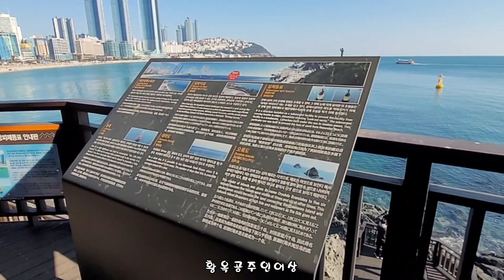수영교~우동항~해운대 영화의 거리~운촌항~황옥공주인어상~동백섬 등대